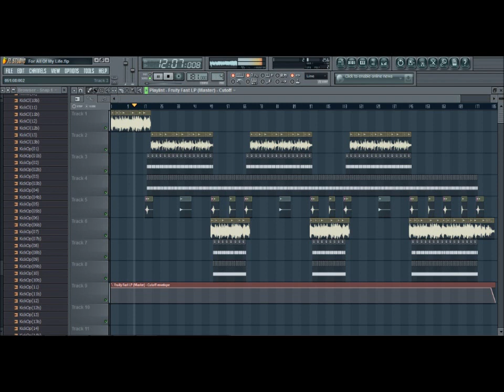"For All Of My Life" Sampled Love Rap Beat Instrumental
Feel free to use, just give credit, nonprofit, and don't remove the tag. Sample: MYMP - For All Of My Life. Send me a PM in facebook or here in youtube for sample requests.